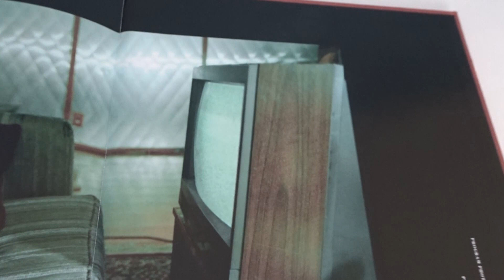Paramore Brand New Eyes Rare Lyric Book | Steff Hanson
I came across a Twitter thread of people showing their rarest Paramore merchandise and I showed this book from the Brand New Eyes era. Here's the book in full for those who wanted to see, but I had to repeat the same sound as YouTube blocked any other options almost worldwide.

Equipment:
Camera: Sony DSC-WX500
Sound: Built In
Editing Software: Adobe Premiere Pro